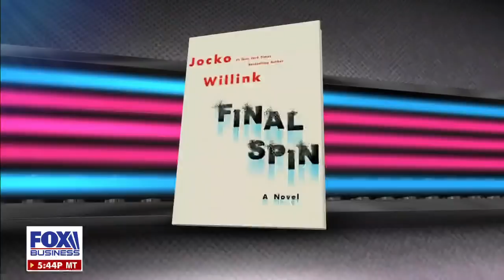Jocko Willink has a message for Afghanistan veterans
Former Navy SEAL tells ‘Kennedy’ the American service members who served should be proud of doing what their country asked of them.